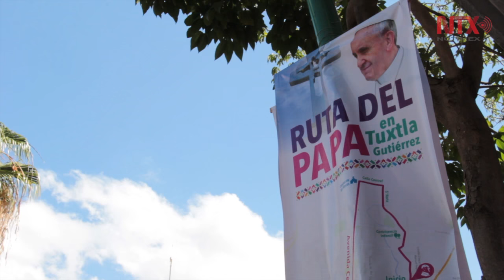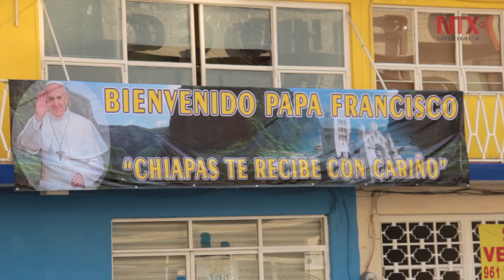Realizan ensayo en Tuxtla Gutiérrez sobre visita papal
A dos días de la llegada del Papa Francisco, decenas de personas se dieron cita en el estadio de fútbol